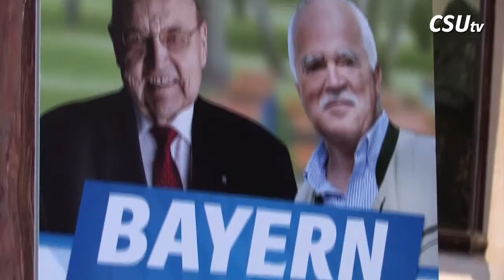"Bayern zuerst" in Garmisch-Partenkirchen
Die CSU-Veranstaltungsreihe "Bayern zuerst" machte am 11. Juli 2013 Halt in Garmisch-Partenkirchen. Mehr als 300 Gäste erlebten eine tolle Veranstaltung mit zwei einzigartigen bayerischen Patrioten als Hauptrednern: Wilfried Scharnagl und Peter Gauweiler. CSUtv war für euch mit der Kamera dabei.